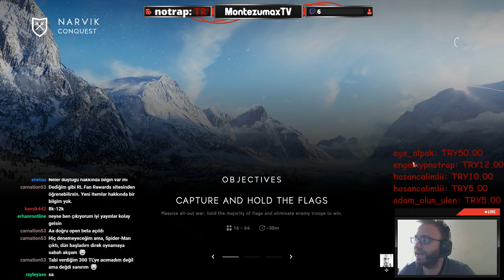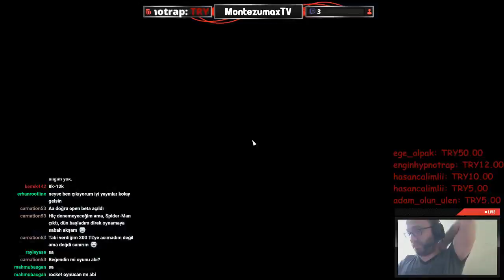Battlefield V (Open Beta) : Türkçe - Bu Nasıl Oyun ! SNIPER HS'LERE DİKKAT !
Güncel Oyunlar :

Rocket League
Rainbow Six Siege
PLAYERUNKNOWNS BATTLEGROUND
PES 2018
Call Of Duty : World War 2
Overwatch
GTA 5

Daha fazla video çekmemi istediğiniz oyun var ise lütfen aşağıdaki formu doldurun, istediklerinizi oynayalım.
TEŞEKKÜRLER !

Sistem :
Asus Maximus Ranger Anakart
Intel Core i7-4770K İşlemci + Corsair Hydro Series H105 Sıvı Soğutma
PNY GTX780 OC 3GB 384bit Ekran Kartı
Corsair Vengeance 16GB RAM (4+4+4+4)
Corsair 850w PSU
Thermaltake Level 10 GT Kasa
Samsung 120GB SSD + Samsung 850EVO 250GB SSD + WD Black 1TB HDD

Ekipman :
Samsung C24FG70 144hz Monitör
Plantronics Gamecom Kulaklık
Bloody Klavye